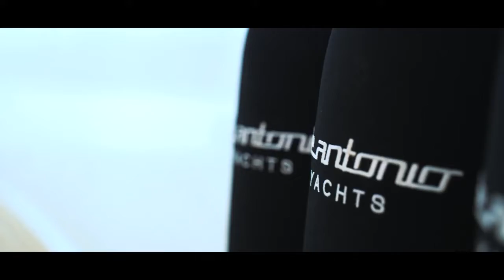De Antonio Yachts D42 Open Where the best design and performance meet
Exclusive Dealers